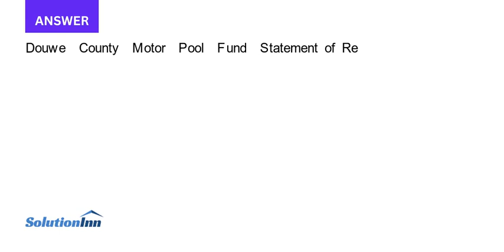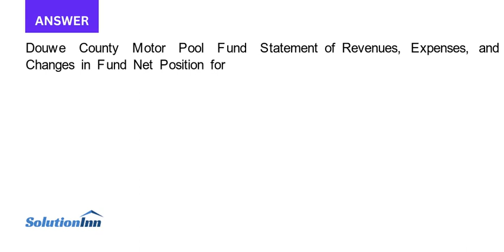Comparative adjusted trial balances for the motor pool of Douwe County at June 30 2016 and June 30 2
Comparative adjusted trial balances for the motor pool of Douwe County at June 30, 2016, and June 30, 2017, are as follows: REQUIRED: Prepare fund financial statements for the motor pool for the year ended June 30, 2017. (The statement of cash flows is to be ...